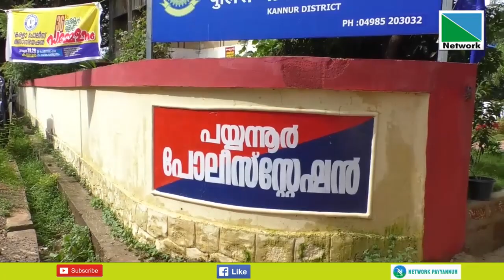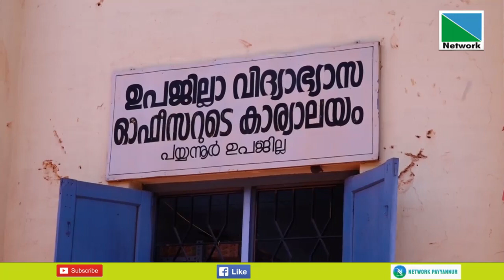17 JUNE 2023